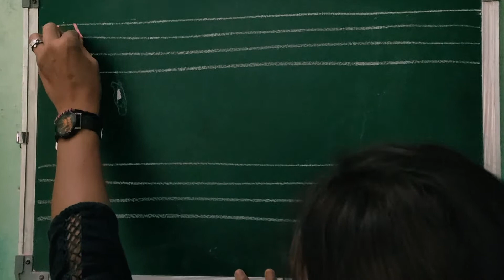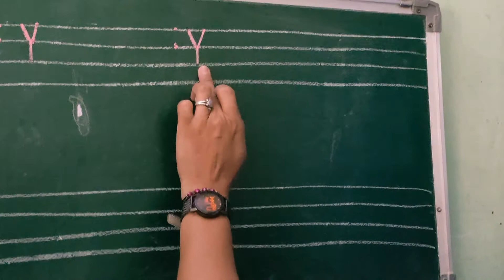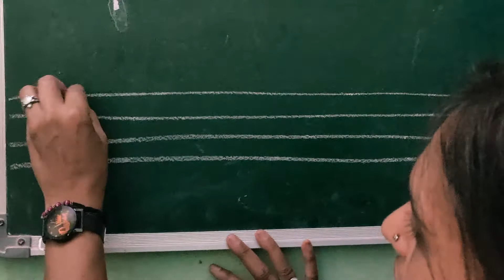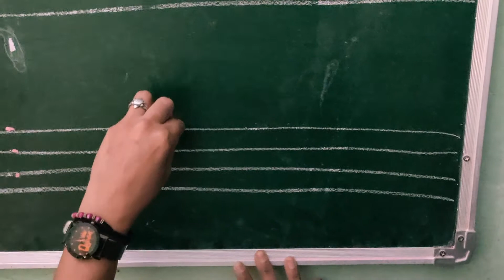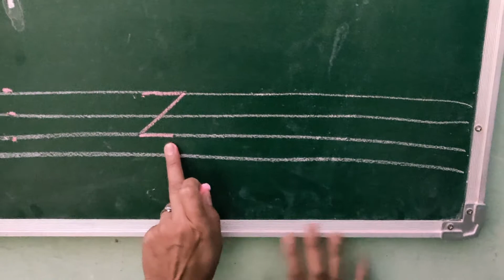Class Nursery (capital letters)(Y&Z) English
Made by varsha Patil